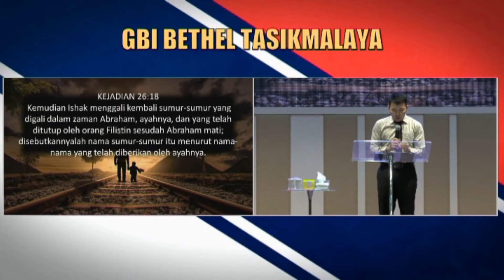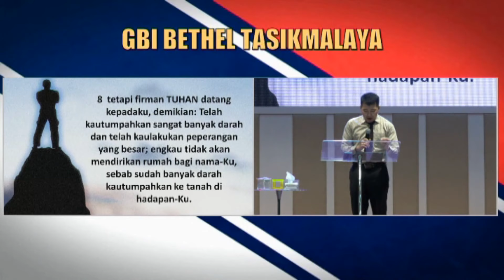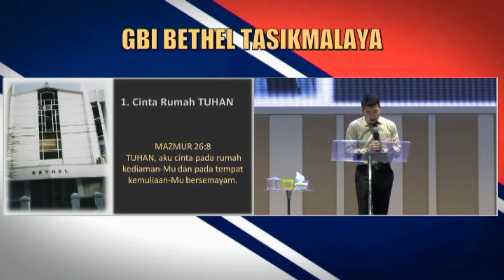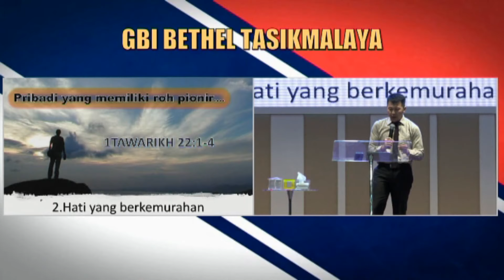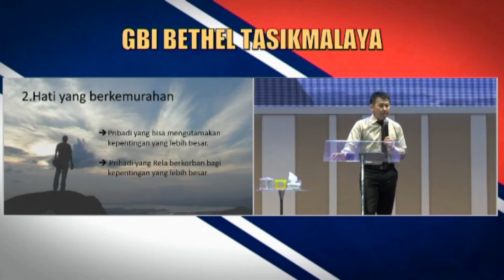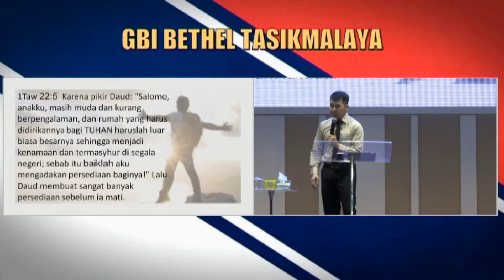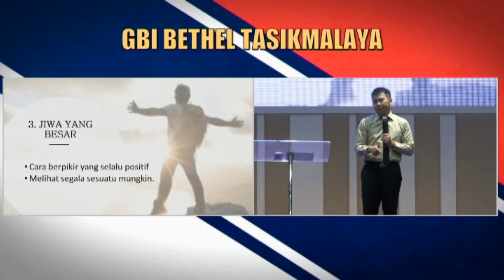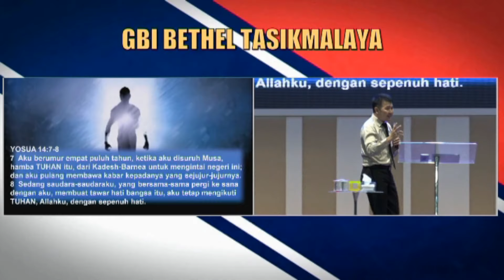Pdp Hendra Sopijan ROH PIONIR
Kotbah Minggu 17 Maret 2019 GBI Jl. Tentara Pelajar 19 Tasikmalaya.